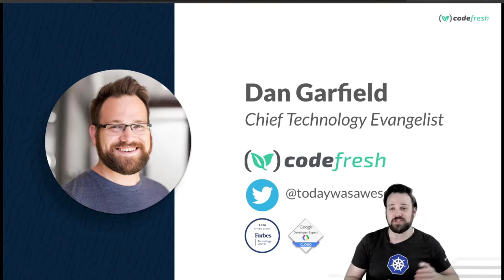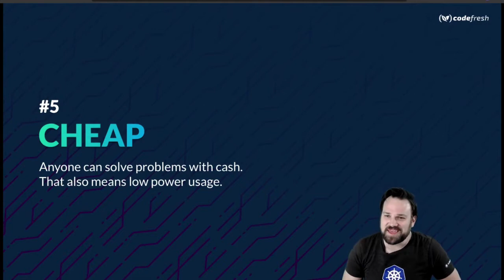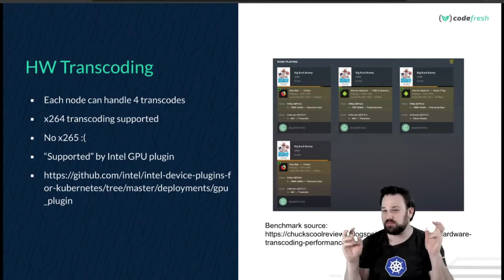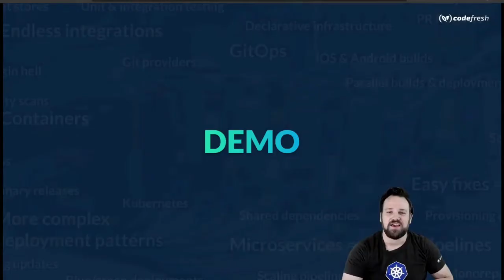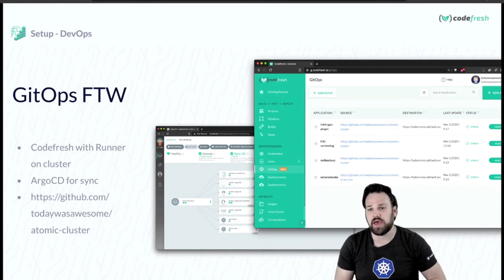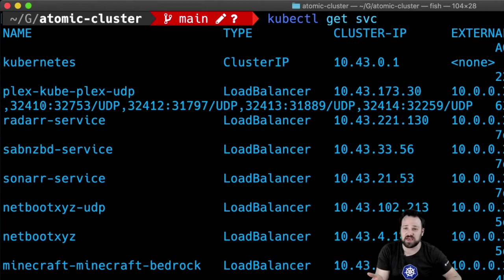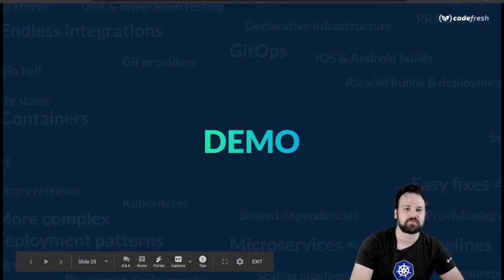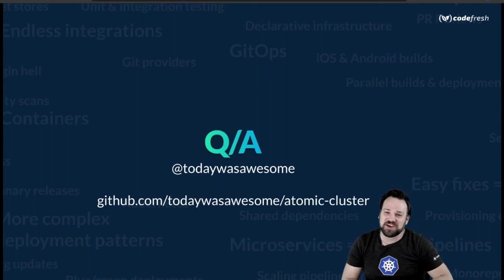The Quest for the Ultimate Kubernetes Homelab - Dan Garfield, Codefresh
We go way beyond the basic Raspberry Pi builds you've seen before. Built on x86, with autoscaling, networking, stateful services, on the cheap and with every single infrastructure component defined as code. Dan will share his quest for the ultimate Kubernetes homelab both to provide services for the home and family as well as implement all the components of an enterprise grade system. We'll look at node operating systems, how to build-on power management with node scaling/shutdown, which Kubernetes implementation to use and how to automate the entire thing so you can stand it up and down from scratch in minutes. The quest for the ultimate Kubernetes homelab brings all the components of DevOps and infrastructure management for a homelab nirvana.